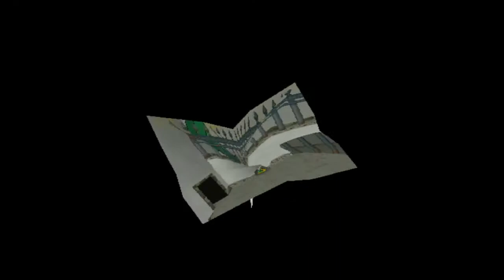Paper Mario ttyd (part 7)